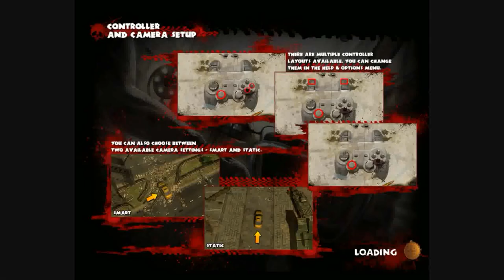Zombie Driver HD - Trial Version